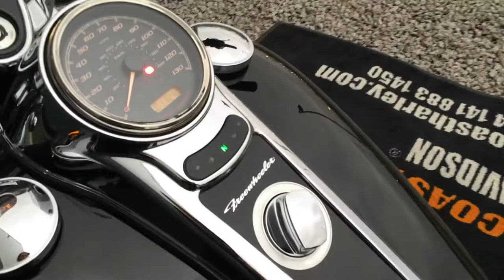2017-HARLEY DAVIDSON-FLRT FREEWHEELER-GREAT TOURER-12000 MILES-@WCHD, GLASGOW, SCOTLAND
Freshly arrived at West Coast, this 2017 Harley-Davidson FLRT Freewheeler looks absolutely cracking, ready to tear up a road on three wheels near you! Finished in our timeless Vivid Black finish and surrounded by glistening chrome, the bike looks simply brilliant, with a wide body attitude and plenty of power for you to have a blast during every ride.

This FLRT Freewheeler is powered by the Milwaukee-Eight 107ci V-twin engine, which brings to a huge amount of torque to bear at your fingertips. Roll on the throttle, shift through the smooth gearbox and just feel the bike keep on pulling!

The rider comfort and ergonomics are second to none, with spacious room for both you and your passenger. Wide floorboards, handlebars, handrails, a backrest, rear mounted rack plus the boot, which guarantees you can bring everything but the kitchen sink on your daily or weekend rides. This model also includes a rider backrest, plus sissy bar to help tie additional storage items.

To further assist with long distance riding, you'll find a tall fly screen and hand grips, which help reduce wind turbulence at speed and enhancing overall comfort, particularly at motorway speeds. This is also helpful during colder riding periods too.